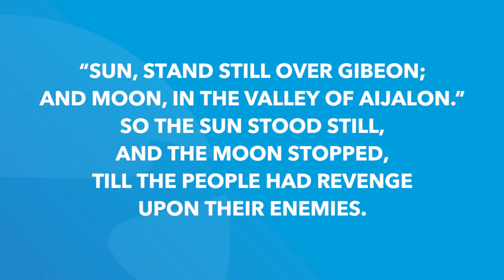Joshua 10 | Daily in the Word | Pastor John Spencer